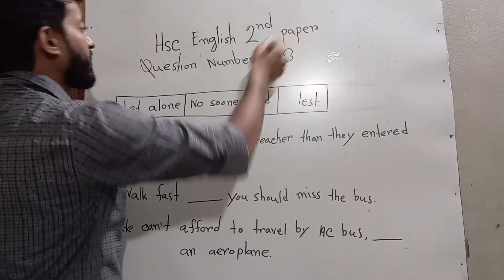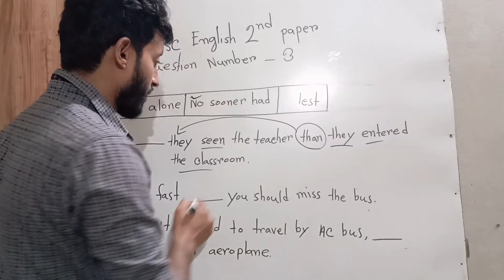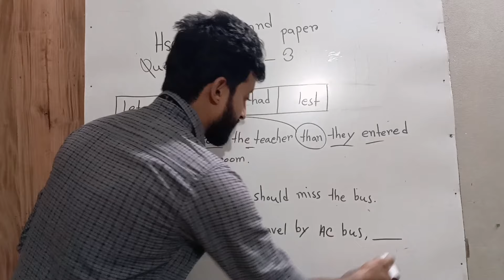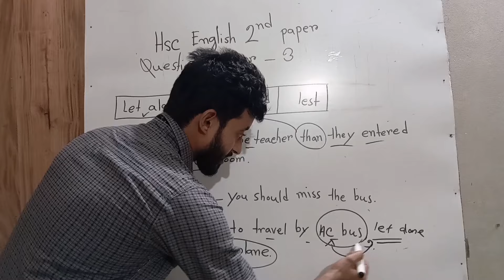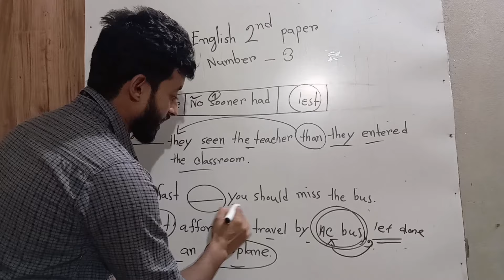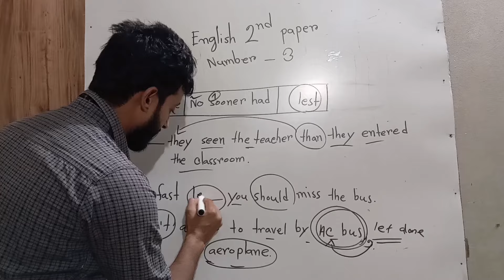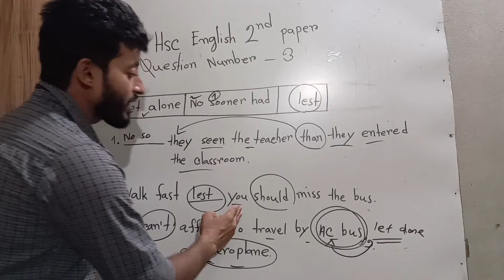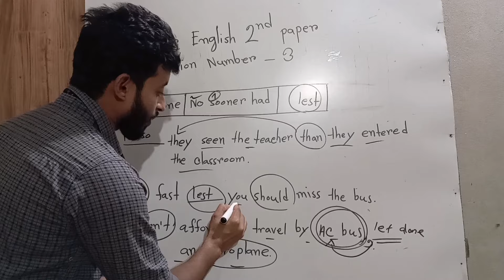Hsc English 2nd paper 2025 || suitable phrases and words || Question 3 দেখেই সমাধান করতে পারবেন।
Hsc English 2nd paper 2025 || suitable phrases and words || Question 3 দেখাই সমাধান করতে পারবেন। @rokebulsshortedu534

Here hse grammar sites will be mentioned for the sake of weak students so that they can improve their skills.